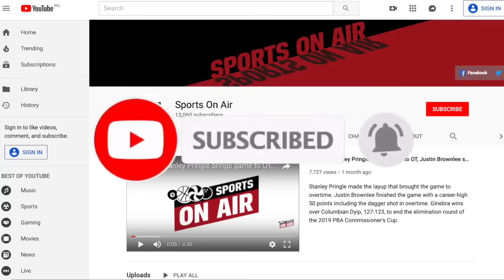Gilas Pilipinas: 10 players na nami-miss ng Pinoy sa 2019 FIBA World Cup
Sumabak na nga Pilipinas sa 2019 FIBA World Cup. Pero siyempre, may mga player na sana nandoon at nami-miss na maglaro ng mga Pinoy. Sino-sino sila? Listahan po namin ito. Kung meron po kayong Top 10 din, comment niyo sa baba at pagusapan natin.